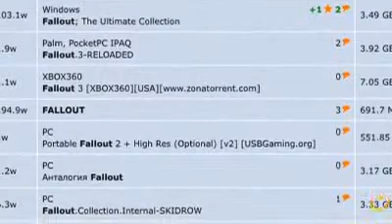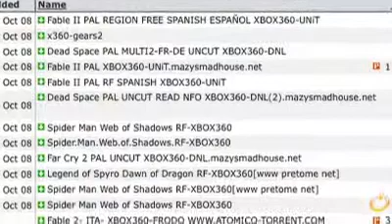2ndtake 10.22.08_VP6_768K_Stream